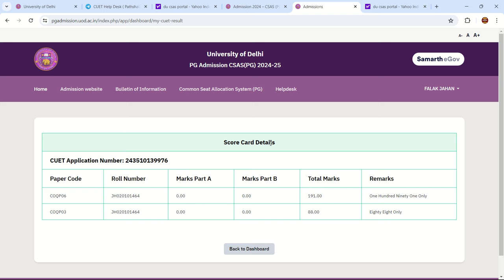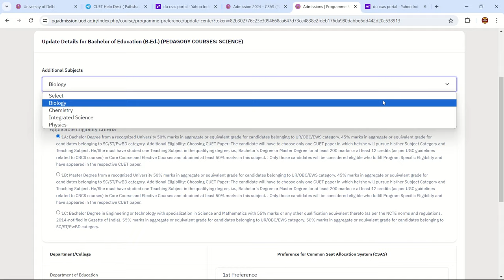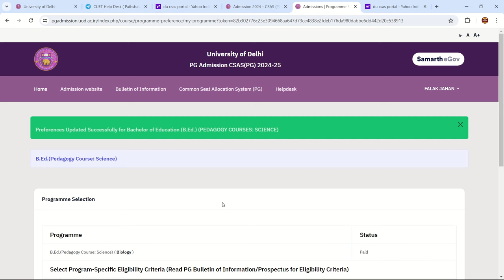DU PG Counseling 2024 - Check ✅ Score Card & Preference on official website By neersir